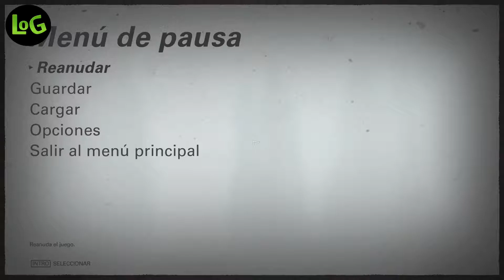Wolfenstein 2 (The New Colossus) - Part.24 (Comentado) ~ Lives Of Games ~ LOG